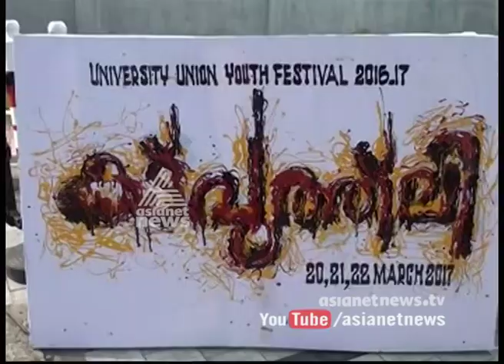"A bus to Pakistan" insulation become controversy in Kalady Sanskrit university youth festival